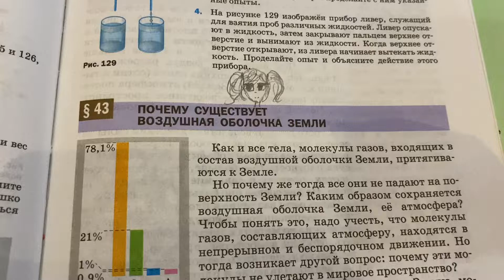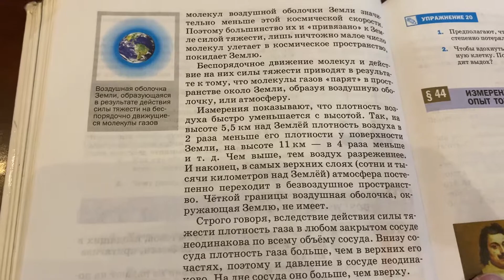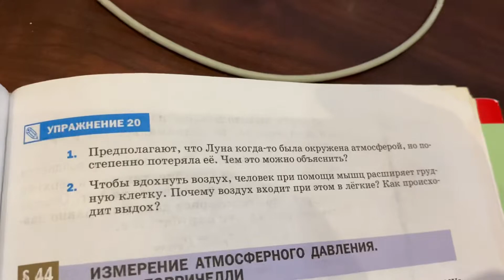Физика/7 кл/Перышкин/Почему существует воздушная оболочка земли/14.02.22